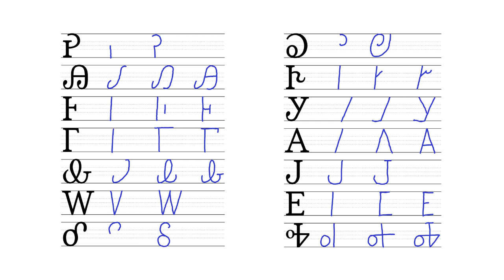Dictation 03 02 Ꭾ Ꮄ